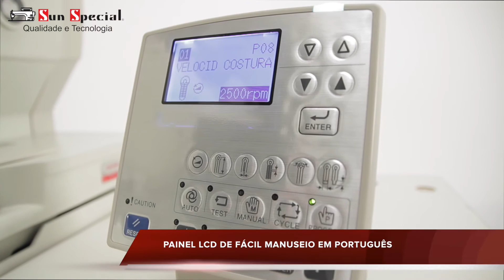Máquina de Costura Industrial Caseadeira de Olho SS 9820 01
Corte antes e depois da costura - acionamento automatico do Calcador

CORTE AUTOMÁTICO DE LINHA

Lubrificação Automática

ALIMENTAÇÃO INTERMITENTE POR 03 MOTORES DE PASSO DO MOVIMENTO X , Y e ACIONAMENTO DA COSTURA

Modelo econômico com baixo consumo de energia, com redução de até 35%
Painel de Cristal Líquido (LCD) de fácil operação
Comprimento do Travete: 0 - 20 mm
Sugador dos tecidos cortados
Fino acabamento do caseado
Pode ser utilizado por vários tipos de tecidos
Fácil ajuste utilizando o painel de operação
Fácil manutenção
Vários modelos de caseados
Ideal para jeans, como também para paletós, blasers e calça social

Dispositivo automático de parada de emergência
Velocidade de 1000 a 2500 PPM
Altura máxima do calcador - 16mm
Tamanho do Caseado: 5 a 50 mm
Largura do Zigue Zague: 1,5 a 5 mm
Tipo de Agulha: DOx558 Nm80 - Nm120